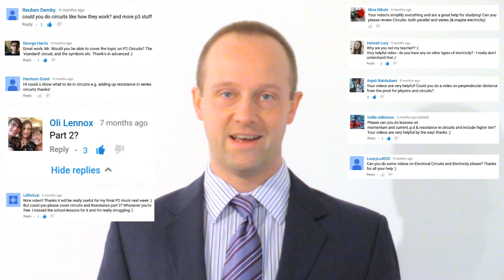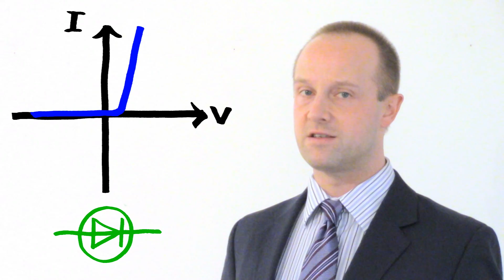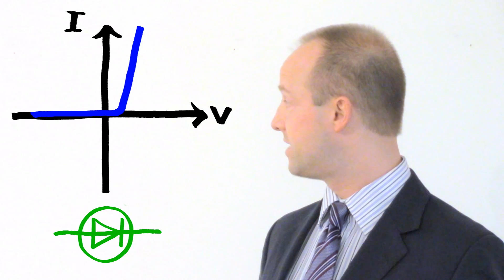Voltage Current Graphs - Physics - Science - Get That C In your GCSE and IGCSE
A secondary education revision video to help you pass your Science GCSE.  Let Mr Thornton simplify how voltage current graphs work - it's easy when you know how!  No unnecessary information, just the stuff you need to know for GCSE Science revision, in a short, sweet video, to make sure you Get That C In your GCSE and IGCSE!

for cool science news, and my twitter for regular updates.

Please note that this video relates specifically to the AQA specification for exams from 2014, though the concepts covered are relevant to other exam board course specifications too.